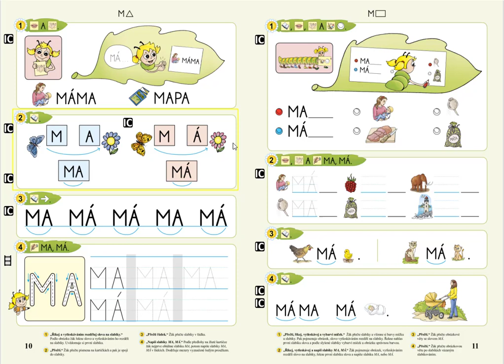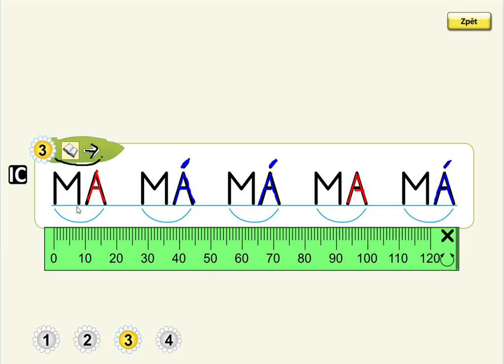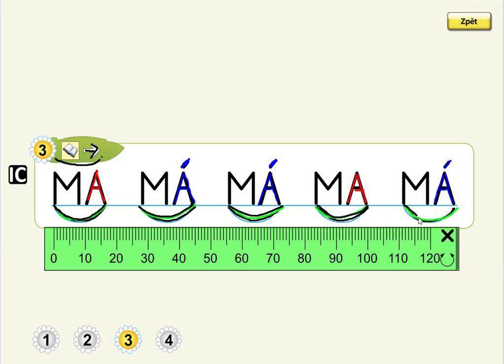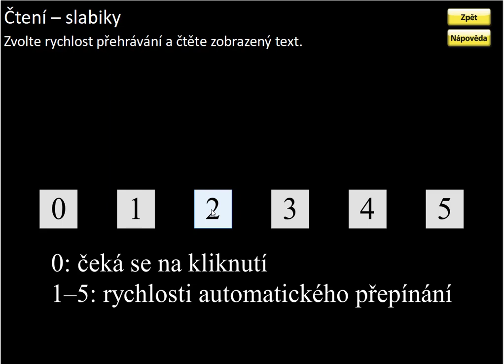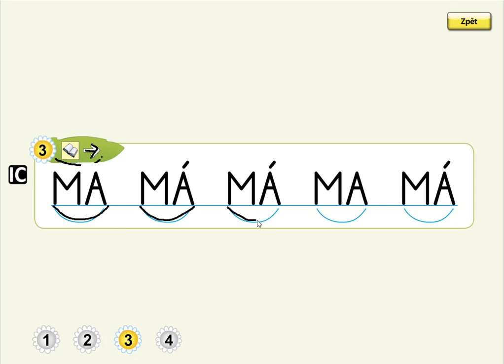Písmeno M (čtení slabik), ŽIVÁ ABECEDA, str. 10, cv.3